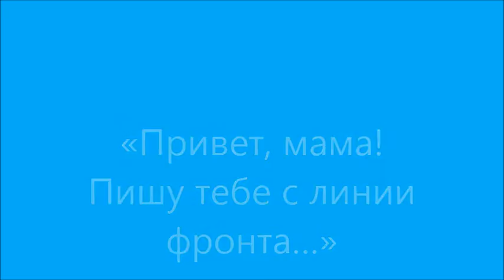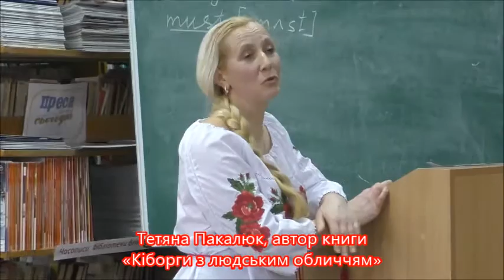«Привет, мама! Пишу тебе с линии фронта…»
Тимофей Зезюлькин с Носовки (Черниговщина) выполнил свое музыкальное произведение, в котором раскрыл характер сегодняшней российско-украинской войны и агрессивно-враждебную суть Российского государства в отношении Украины